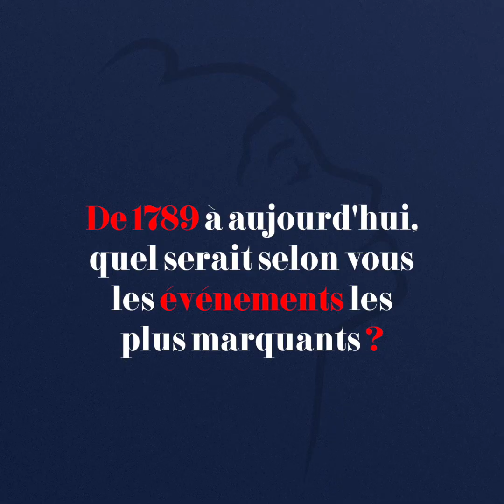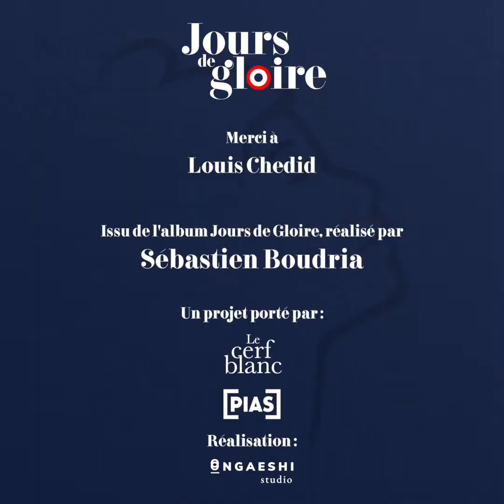Jours de Gloire - Interview de Louis Chedid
Interview de Louis Chedid  dans le cadre du projet Jours de Gloire.

Dans cette interview signée Jours de Gloire, nous retrouvons Louis Chedid. Artiste, auteur-compositeur-interprète, il participe au projet et nous parle de sa relation à la république.

‘Jours de Gloire’ est un livre-disque dont la sortie est prévue pour le 6 novembre. Il réunit les voix de 19 personnalités françaises et redonne vie à une sélection de textes historiques, de Victor Hugo à Joséphine Baker en passant par Albert Camus ou encore Victor Schoelcher. Les textes choisis ont tous pour caractère commun d’illustrer les valeurs de la République.

00:00 1. Introduction
00:13 2. Pourquoi avoir accepté de participer à Jours de Gloire ?
00:44 3. Quelles valeurs républicaines vous sont les plus chères ?
01:23 4. De 1789 à aujourd'hui, quel serait selon vous les évènements les plus marquants ?
02:09 5. Quelle figure historique vous intéresse le plus ?
02:38 6. Le citoyen que vous êtes se sent il concerné par la vie politique ?
03:04 7. Et pour finir ?
03:22 8. Crédits

Crédits vidéo :
Production : Ongaeshi.studios